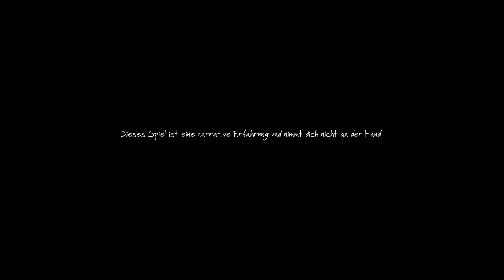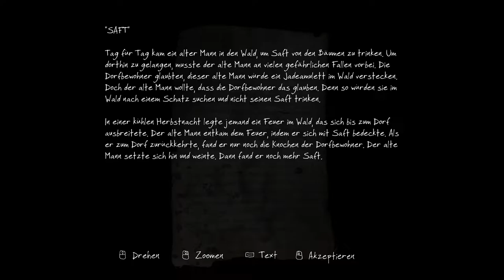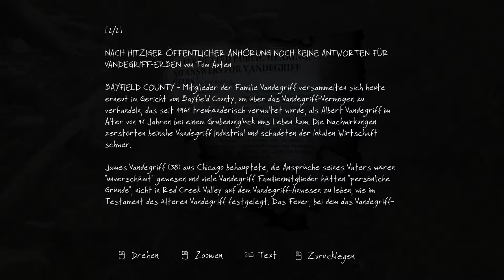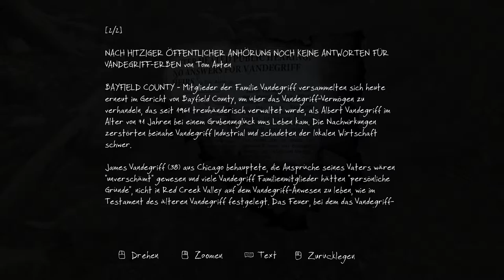The Vanishing of Ethan Carter (PC) || Episode 1: In ein neues Abenteuer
The Vanishing of Ethan Carter ist ein Open World Action Adventure aus dem Hause "The Astronauts", das mit seiner Grafik so manche PC-Spieler-Herzen höher schlagen lässt. Das Spiel ist schon länger auf dem Markt und wurde in der Redux Version nochmal perfektioniert. Deswegen habe ich mich auch auf den Weg gemacht und mich in die magische Welt des Spiels begeben.

The Vanishing of Ethan Carter || Jakob B.